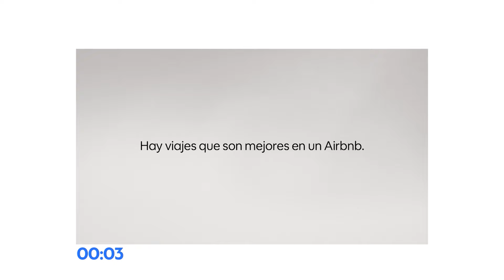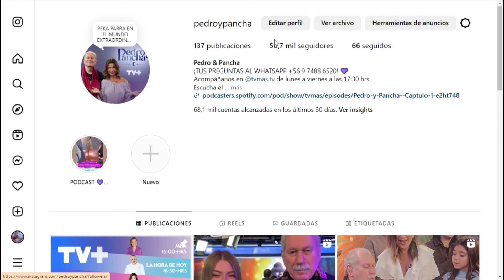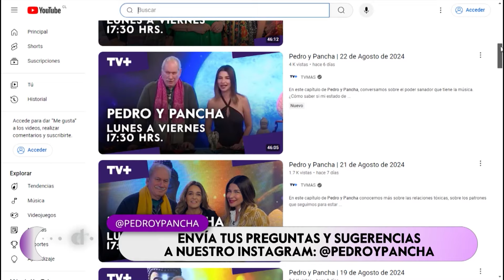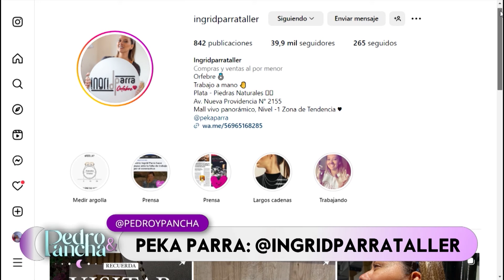Pedro y Pancha | 20 de Septiembre de 2024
En este capítulo, recordamos la visita de Peka Parra. Conoce su lado ancestrológico y acompáñanos a descubrir sus creencias junto a Pedro y Pancha. Lunes a viernes desde las 17:30 hrs. solo por TVMAS.